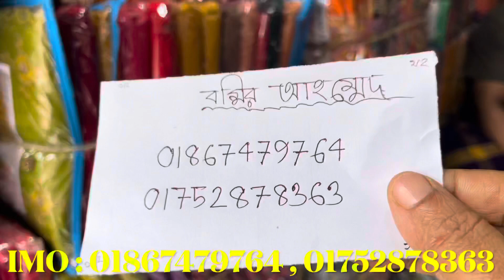থ্রিপিস_কিনুন_মাত্র_২০_টাকায় | মাত্র ২০ টাকায় থ্রিপিস কিনুন পাইকারি বাজার থেকে